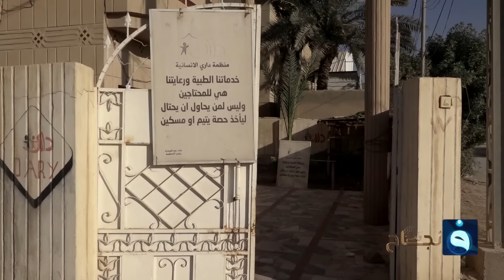"سنمضي ويبقى الأثر" طبيب عراقي يؤسس عيادة طبية مجانية للمحتاجين